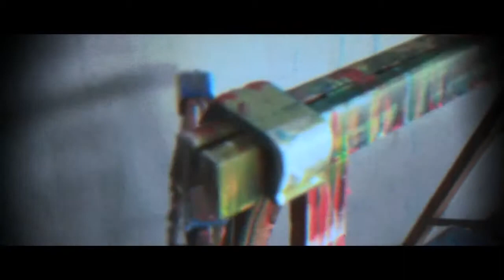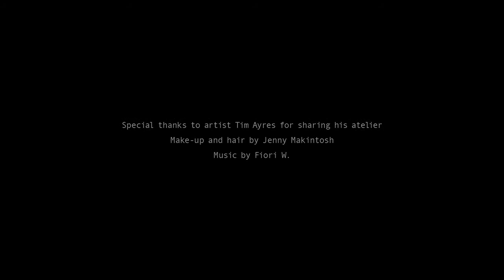marialux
Eori Wakakuwa is a Film Maker mostly for art, fashion and music.

He was born in Tokyo and was working as graphic designer. He also had a great deal of interest in the expression with moving image. When he had a chance to shoot a short documentary with old SUper8 cam during his business trip, he started to change his way of self-expression into film.